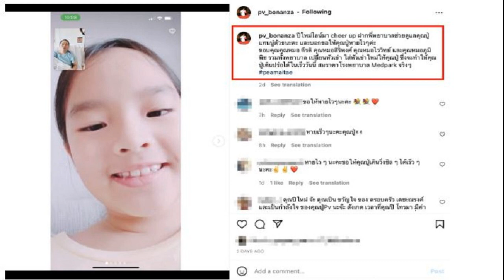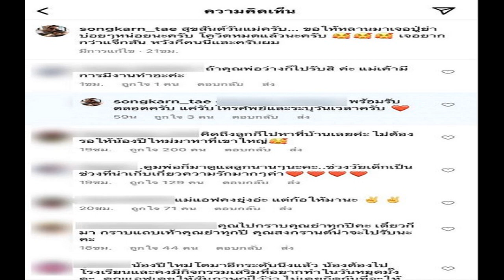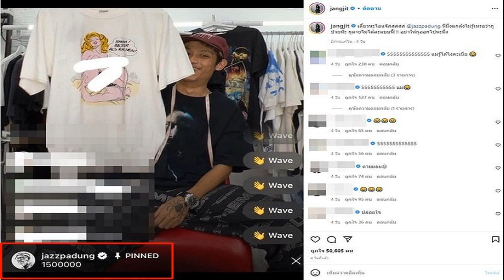แอฟ ทักษอร รีบเบรก แพท ณปภา หลังรู้คำสอนลูกเรื่องเมียในอานาคตน้องเรซซิ่ง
เรียกว่าเป็นอีกหนึ่งคู่แม่ลูกที่น่ารักสำหรับ "แพท ณปภา" และ "น้องเรซซิ่ง" ที่เรามักจะเห็นโมเมนต์ที่น่ารักของทั้งคู่อยู่บ่อยครั้งตามโซเชียลซึ่งแม่แพทนับว่าเป็นผู้หญิงที่เก่งและสตรองมากๆ ทั้งเลี้ยงลูกไปทำงานไป และสอนน้องเรซซิ่งได้ดีมากๆ

ล่าสุด แม่แพท เผยคำสอนตัวเองถึงลูกในวันแม่ที่ผ่านมา โดยเผยผ่านรายการแขร์ข่าวสาวสตรอง บอกว่า "เรามีสอนลูก ว่าหาเมียอะให้ดูข่าวไว้" แม่แอฟบอกว่า "เห้ยเดี๋ยวๆล่วงหน้าเกินไปมั้ย เขายังอนุบาลอยู่เลยนะ
แพทบอกต่อว่า "ล่วงหน้า แพทค่อนข้างกังวล ก็เลยให้ดูข่าวล่วงหน้าล่าสุด ที่มีครอบครัวหนึ่งมีลูกชาย 2 คน คนโตแต่งงานไปแล้ว คนเล็กอายุประมาณ 30  มีเมียเมียขอเข้าบ้าน ลูกชายก็ให้เข้าบ้าน เมียวางยาแม่ วางยาไอซ์ทีละนิดจนพ่อแม่กลายเป็นโรคจิต หลอนไปทีละนิด เราก็เอาข่าวนี้ให้ลูกดูเลย บอกลูกว่าอย่าทำแบบนี้ ทุกวันนี้แม่ก็หลอนอยู่แล้วอย่าให้แม่ไปมากกว่านี้ ลูกดูนะไม่มีใครรักลูกเท่าแม่แล้ว ลูกหาอะ จริงๆแม่ไม่ปิดกั้น แต่เอามาให้แม่เจอพูดคุยก่อนก็จะดี ฉันกลัวจริงๆ พอเห็นข่าวนี้แพทกลัวจริงๆนะ เราชื่อเสียงก็ไม่ค่อยดี ลูกสะใภ้ก็คงกลัวเราอะ กลัวว่าเขามาฆ่าเราทิ้งก่อน"
แม่แอฟตอบว่า "ไม่ต้องกลัวขนาดนั้น แต่ตอนนี้คิดไรรู้มั้ย เป็นห่วงเรซจังเลยอะ ถ้าแม่จะไปไกลขนาดนี้"
ติดตามข้อมูลข่าวสารเพิ่มเติมได้ที่ thainewsonline